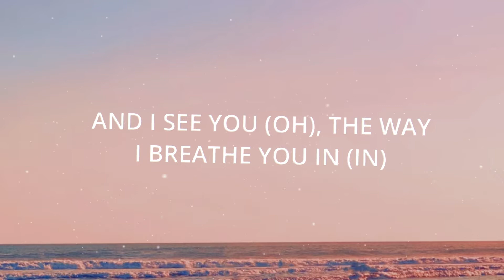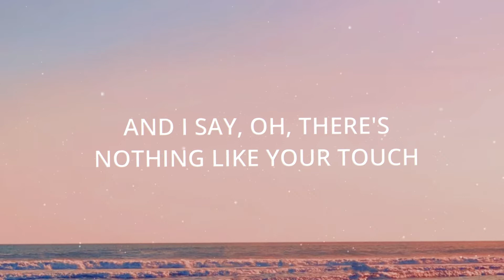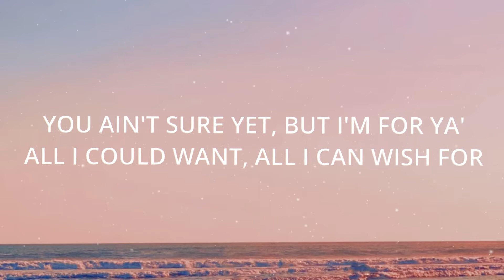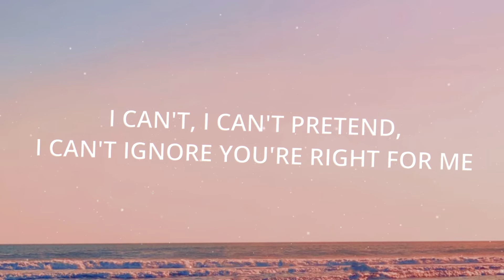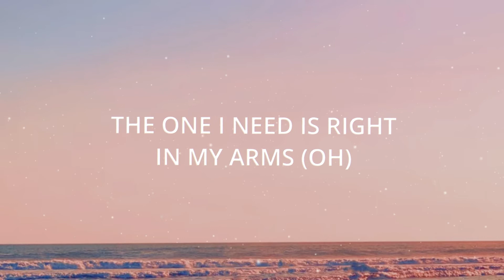Justin Bieber - Peaches (Lyrics) ft. Daniel Caesar, Giveon